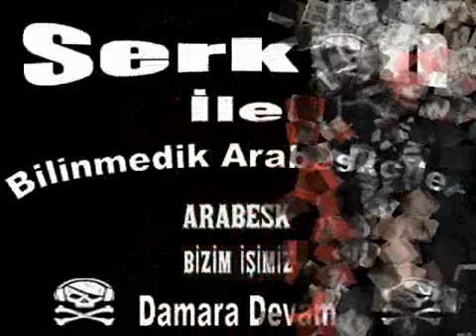İlkay - Sabah Olmadan